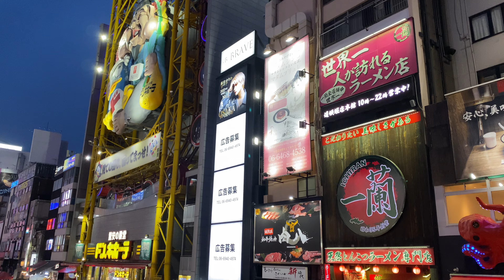Dotonbori at night, Osaka (Japan)